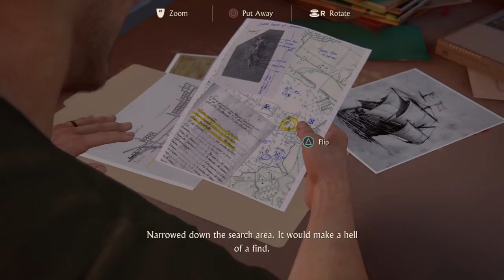The Uncharted 4 | Chapter 3 | The Malaysia Job | The Uncharted 4 - The Thief's End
Uncharted 4- a thief's end is a superb action and adventure game in search of a hidden treasure where Drake , Elena , Sam (drake's Older brother) and Sully take on the adventure to a whole new level altogether with breath taking fight sequences, Intriguing Puzzles, Interesting twists and completely the plot of the game is at another level and the game graphics are at top notch. have played the entire game twice and i am keeping it on my channel so that you all can have a glance and enjoy the video or you can play the same .

Uncharted4-aThief'send
Uncharted4-Themalaysiajob
Uncharted4 chapter 3